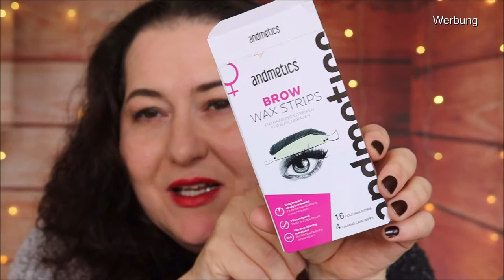Beauty Aufgebraucht Oktober 2021 Teil 2 | Kurze Review | Tops und Flops